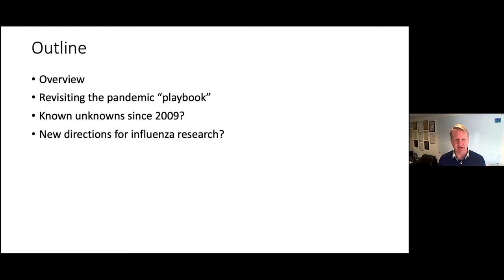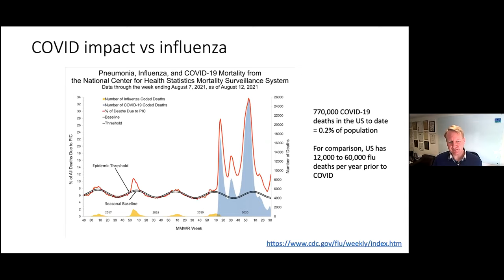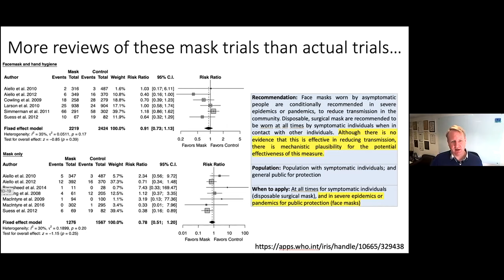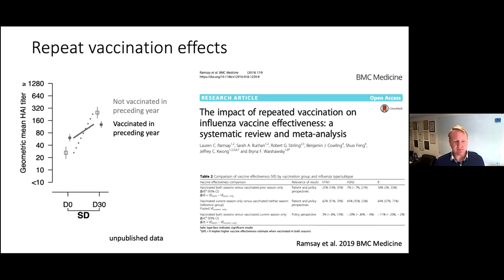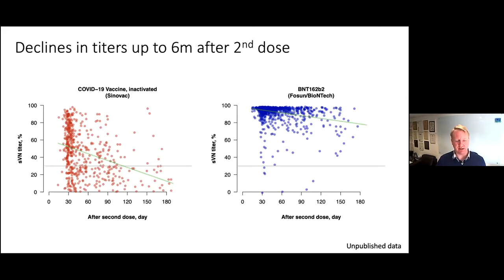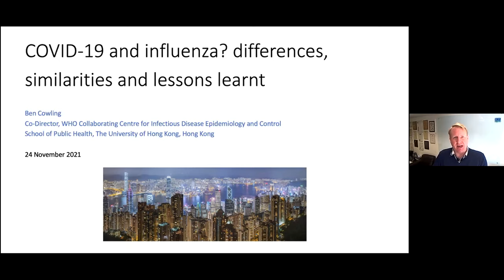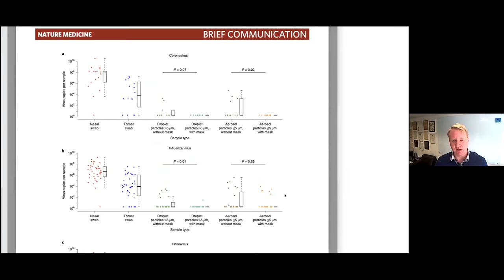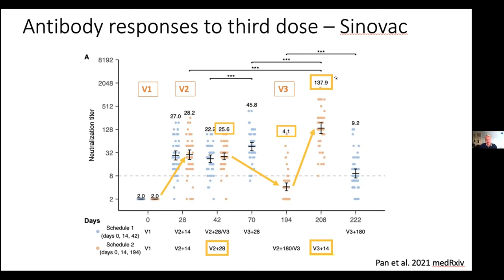Sydney ID Distinguished Lecture Series: Ben Cowling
Prof Ben Cowling: COVID-19 and Influenza – differences, similarities and lessons learnt.

This webinar was held on Wednesday, 24 November.